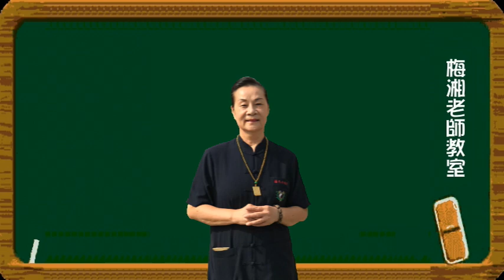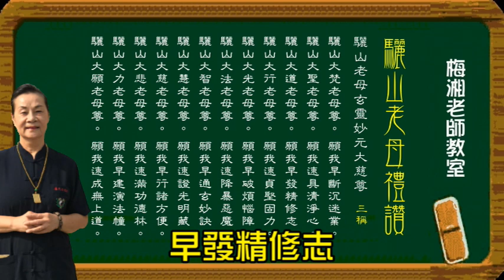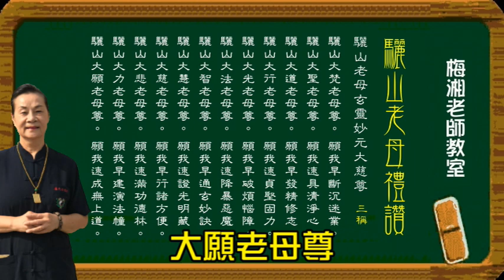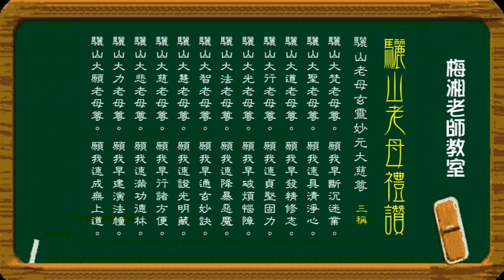【梅湘老師教室】 驪山老母禮讚解說